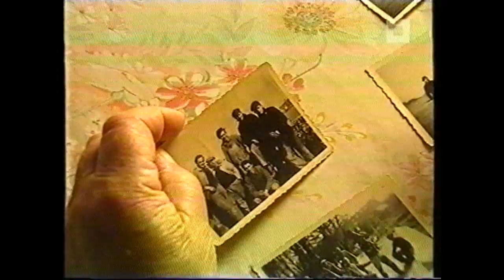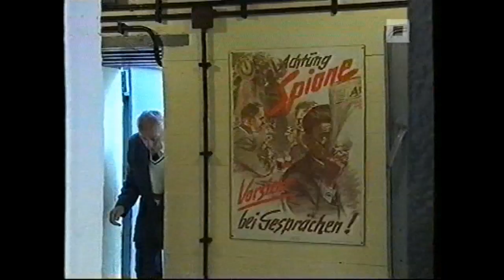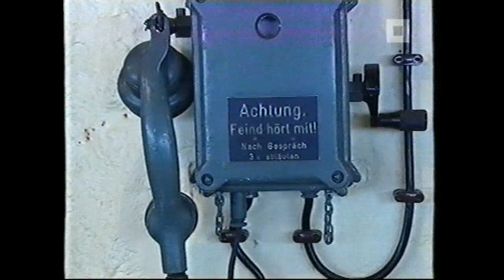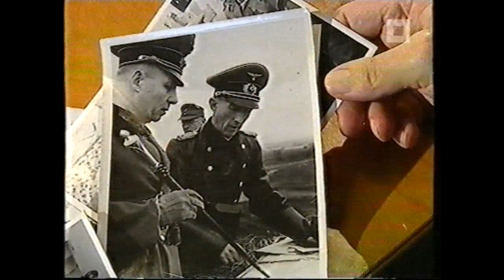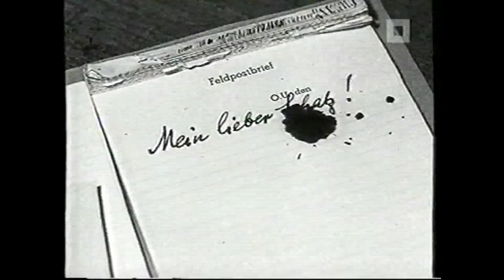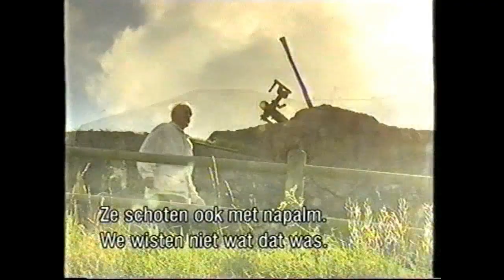Histories : Atlantikwall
Voor optimaal gebruik van mijn YouTube-kanaal :
1. ga naar de YouTube-startpagina;
2. geef in het zoekveld "Maurice De Wilde" in;
3. selecteer het eerste zoekresultaat, namelijk "In Respect of Maurice De Wilde;
4. klik op "afspeellijsten" : u krijgt een mooi overzicht van alle afspeellijsten

For optimal use of my YouTube-channel :
1. go to the YouTube startpage;
2. in the searchfield : put in "Maurice De Wilde";
3. select the first searchresult "In Respect of Maurice De Wilde";
4. click on "Playlists" : you then get a nice view of all the playlists.